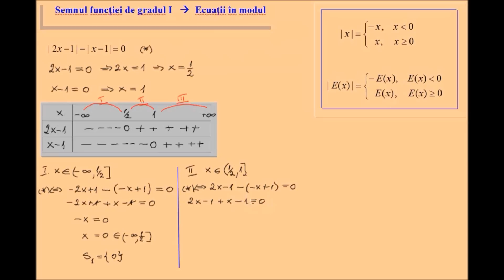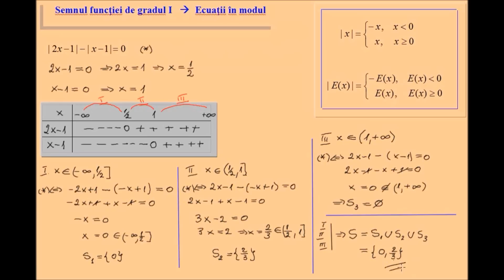Ecuatii in modul -exercitii rezolvate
Ecuatii in modul - exercitii rezolvate (lic_ecinmodul1) Lectii video de matematica din materia claselor 5-12. In cele peste 600 de videoclipuri ale canalului veti gasi atat definitii, proprietati, formule utile cat si exercitii rezolvate, probleme rezolvate, subiecte sau modele de bacalaureat si evaluare nationala.